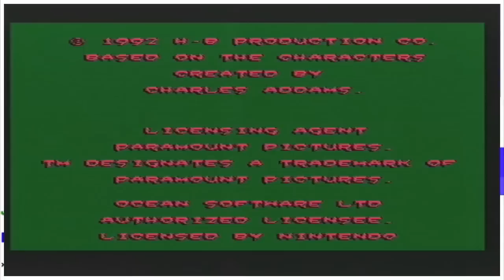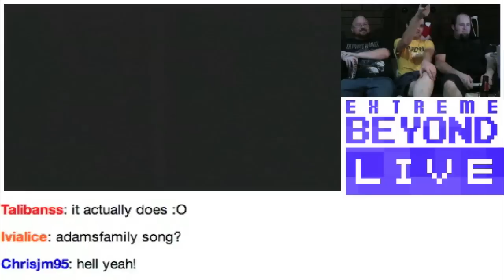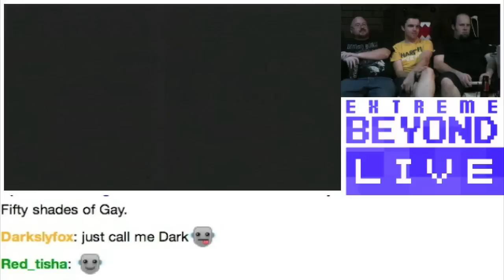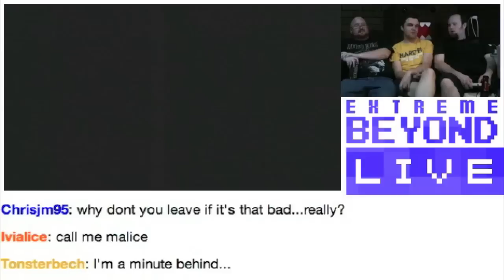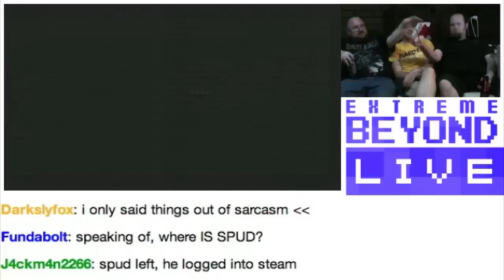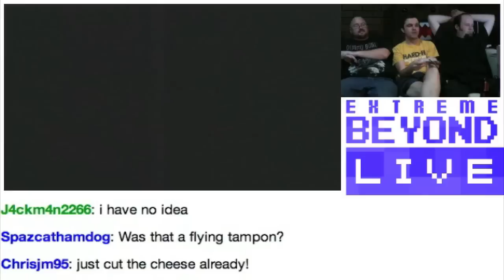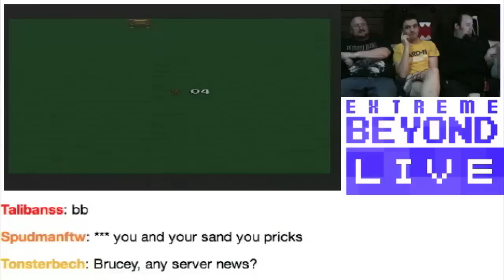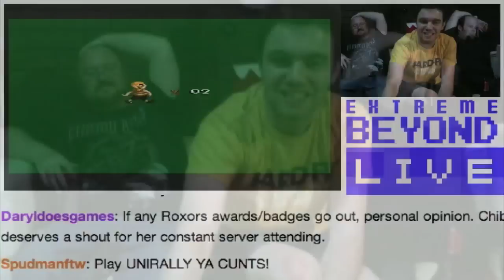Game Taint LIVE [addams family]